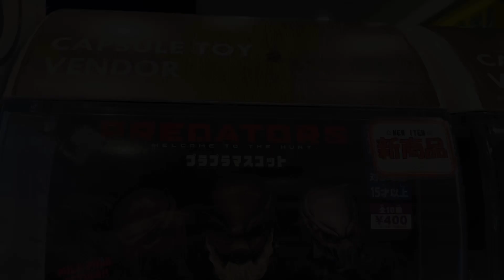Opening Japanese Capsule Toy(gashapon) PREDATOR プレデターズ プラプラマスコット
Hey welcome back everyone!
It's Umochan.
Today I want to introduce very new gashapon from Japan.
It's PREDATOR key chain.

Japanese title プレデターズ プラプラマスコット ガチャ